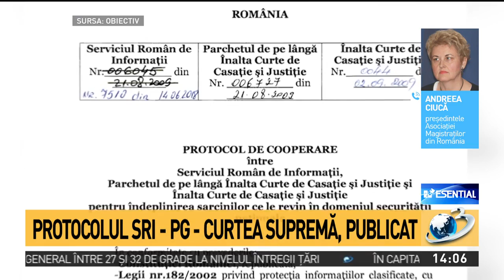Declaraţia Andreei Ciucă, preşedintele Asociaţiei Magistraţilor din România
Înalta Curte conlucrează permanent, stabileşte obiectivel comune, îmbrăţişează statutul de partener al unui parchet şi atunci unde suntem şi ajungem, despe ce vorbim când ne referim la statul de drept.